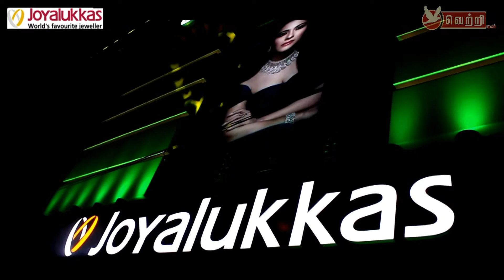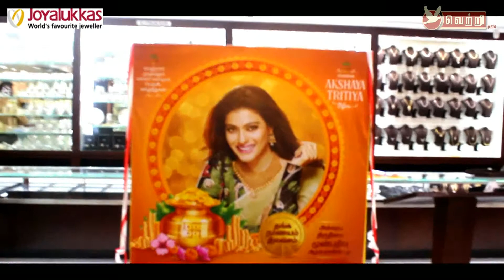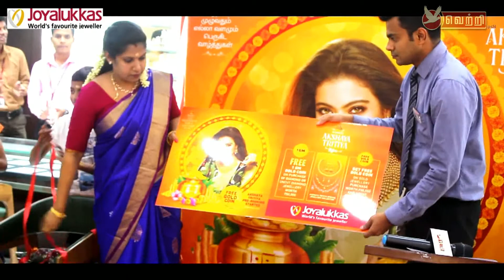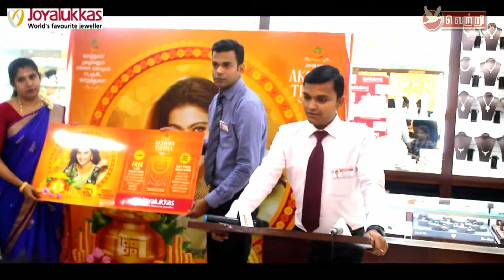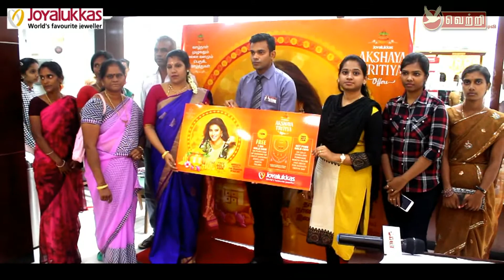joyalukas 09 04 2018